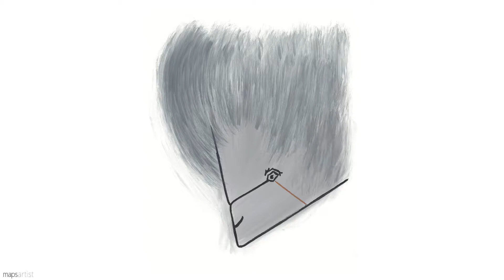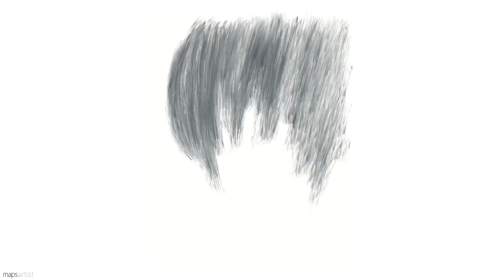121 Adam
Daily Art diary. Today the making of 'Adam' in Procreate. Time-lapse video.

Support:
That would make my day. More videos coming soon.

Credits:
Track by: Joel Cummins
Hardware: iPad, Mac
Software: Procreate